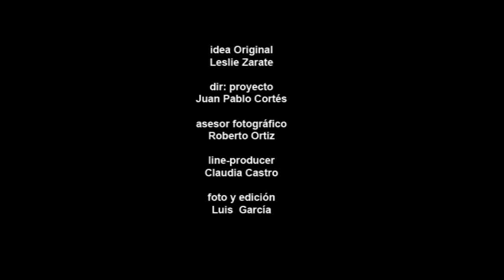almas de la niebla souting 1